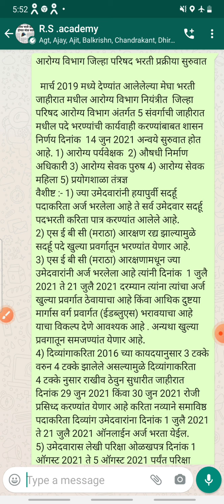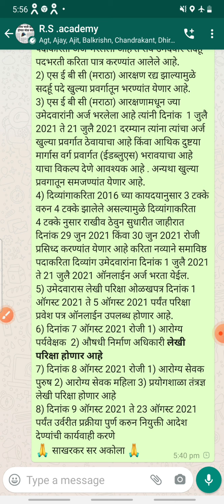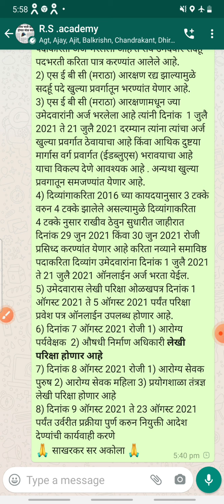आरोग्य विभागात येणाऱ्या दोन महिन्यातच नोकरी मिळणार